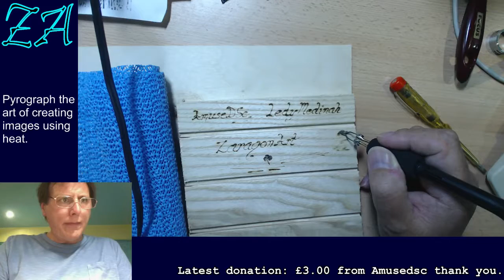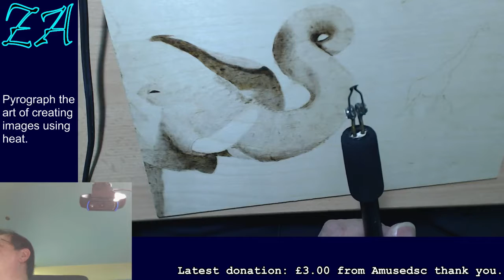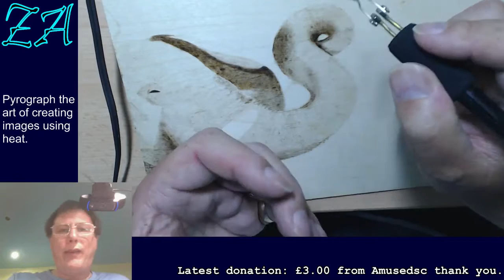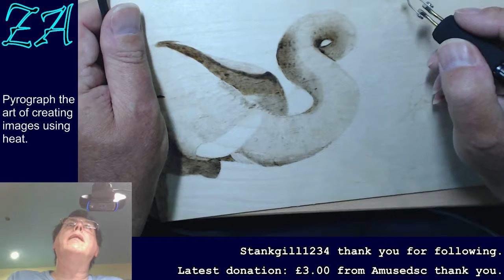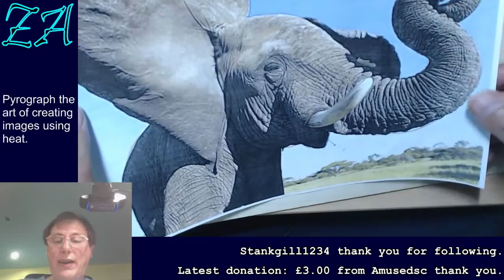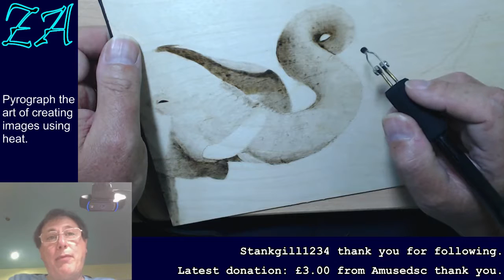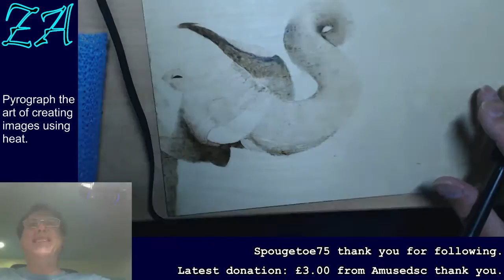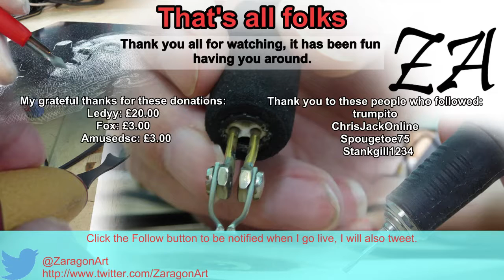Salute to sunset Pyrography pt 16 - Originally twitch broadcast 22 June 2015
Pyrography - the art of cooking wood. An elephant in the African savanah raising its trunk to the setting sun.